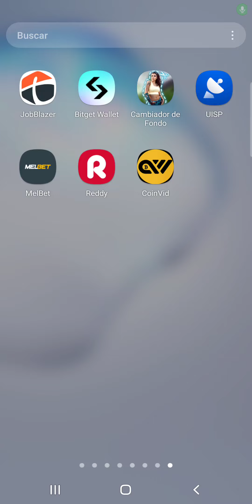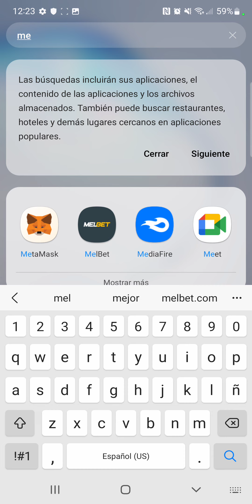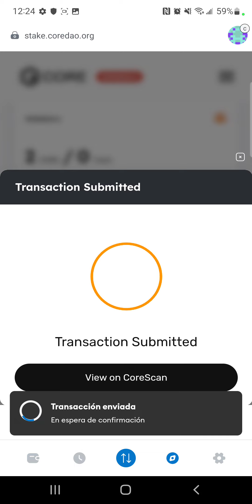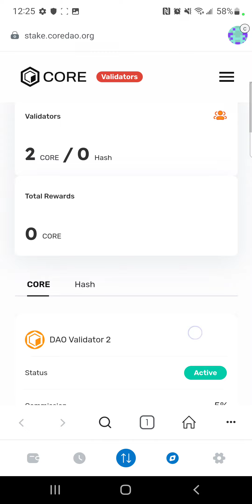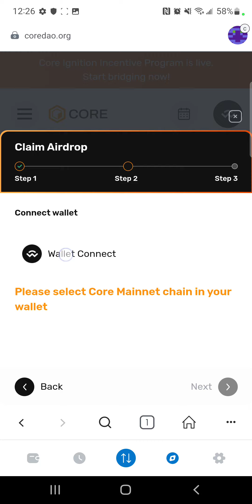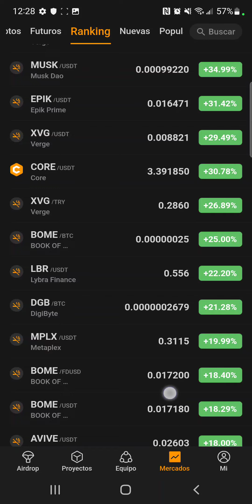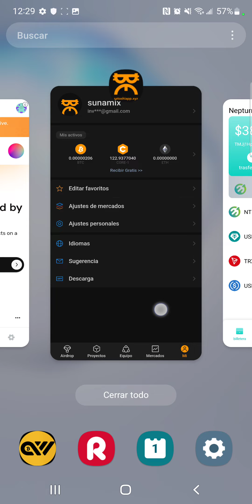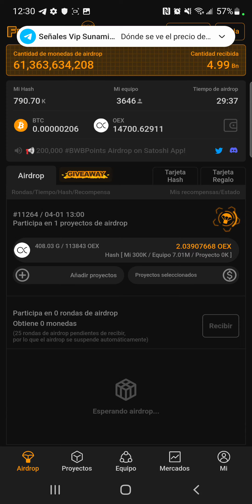Core Se Dispara 4$ y va para 10$ atentos con esta noticia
A8Tj1p

como usar satoshi miner ☝te recomiendo suscribirte a mi otro canal ☝ como sincronizar la cuenta de metamask para obtener 10k de mineo truco satochi miner como cobrar los btc en satochi miner